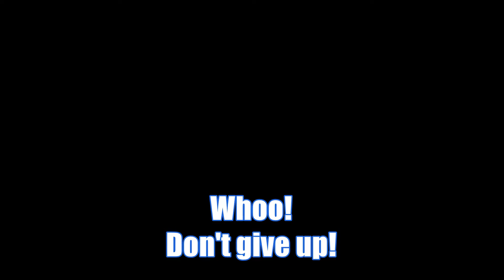Apex Season 3 - Greatest Comeback - 26th Win PS4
26th PS4 Season 3 Win
132nd Win Overall
Huge comeback victory!  Get knocked so many times.
Couldn't find health or shields.  Had to escape the ring.
3rd guy immediately quits after getting boxed.

PS4 Pro
12-20-19